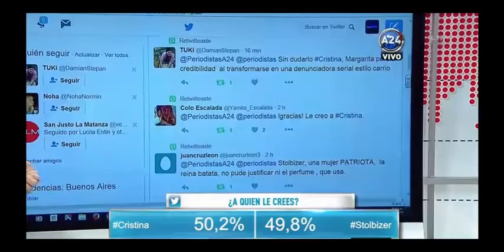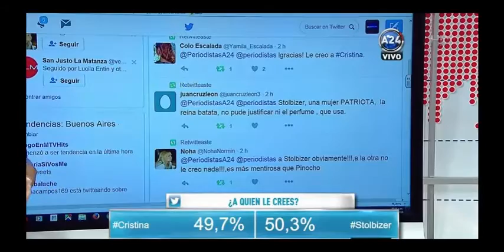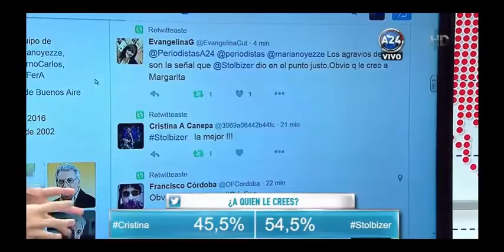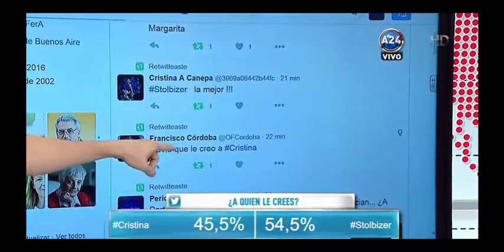CRISTINA VS. MARGARITA: Horacio Alcuaz en Periodistas 24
Horacio Alcuaz - diputado nacional mandato vencido y dirigente del Gen Vicente López - invitado a "Periodistas 24", programa de  A24, con la conducción de Mariano Yezze y la participación de Liliana Caruso, Carlos Salerno y Toti Pasman.
El tema "Cristina vs Margarita", luego de las declaraciones de la ex Presidenta de la Nación atacando a la diputada nacional y tratandola de "burra" por haber presentado en la Justicia diferentes denuncias por corrupción en su contra.
Acompaña a Alcuaz, Alvaro Lamadrid (UCR).